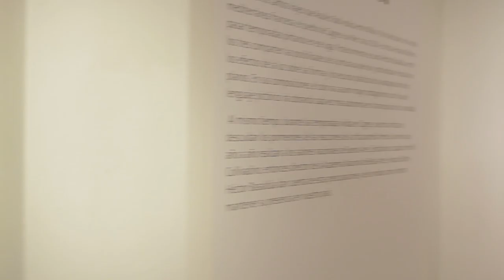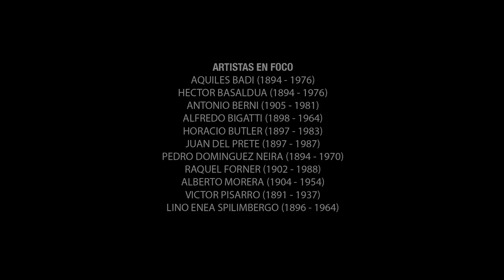Visitantes Visitados en el Museo Sívori